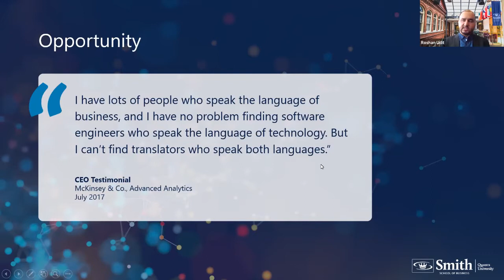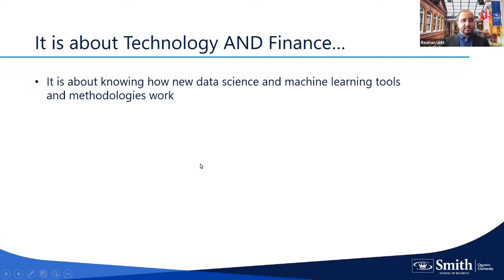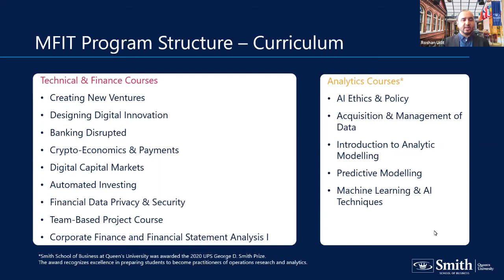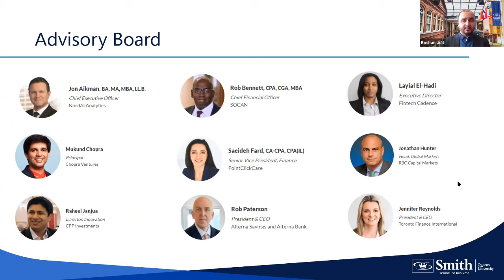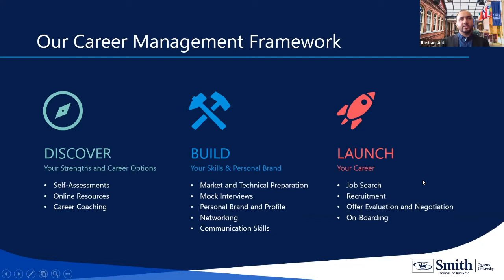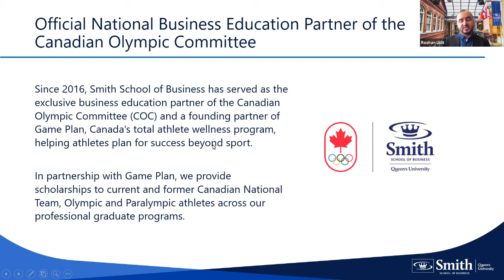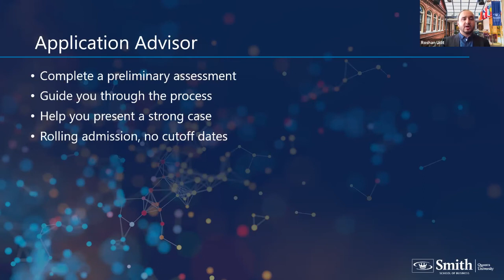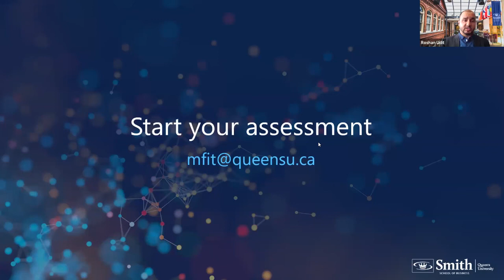Master of Financial Innovation & Technology Information Session | Feb. 28, 2022